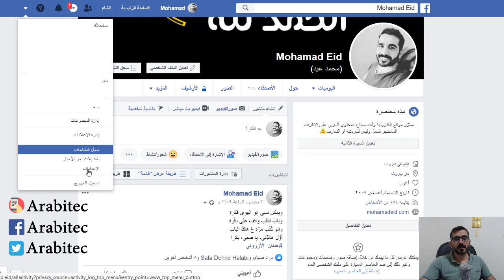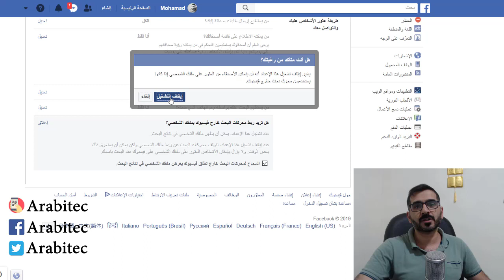إخفاء حسابك في فيسبوك نهائياً عن أعين الجميع ومنعهم من العثور عليك بطريقة سهلة وفعالة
في هذا الفيديو من قناة عربي تك التقنية شرح طريقة إخفاء حساب فيسبوك نهائياً عن المتطفلين والمزعجين ومنع الأصدقاء والأقارب وحتى محركات البحث من اكتشافه أو أرشفته والوصول اليه ! طريقة بسيطة وسهلة وفعالة